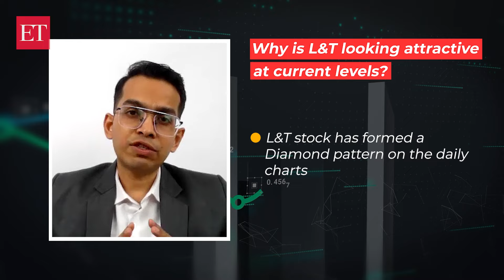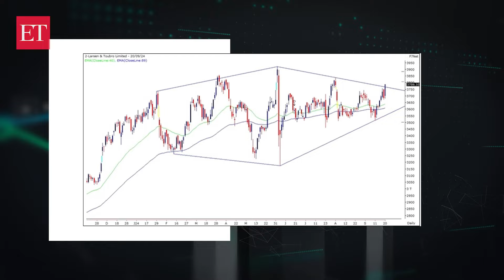Why is L&T looking attractive at current levels? Could hit fresh record highs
“L&T stock has consolidated within a  range in the last few months. This entire consolidation just seems to be a time-wise correction within an uptrend. Traders can buy for a target  of Rs 4000 in the next few weeks,” Ruchit Jain, Lead Research, 5paisa.com, said.